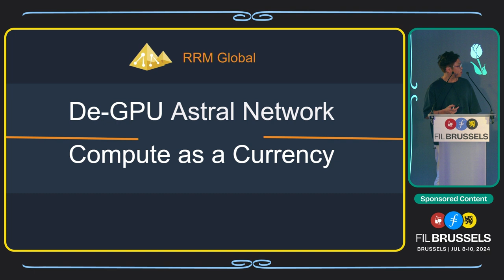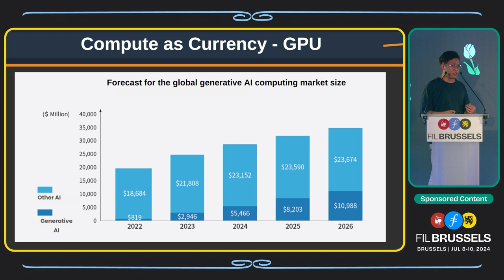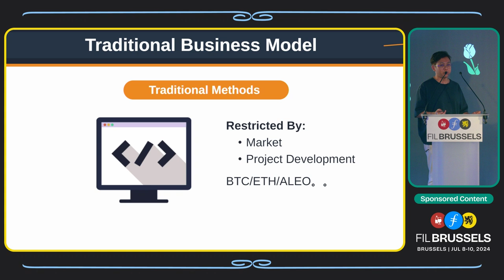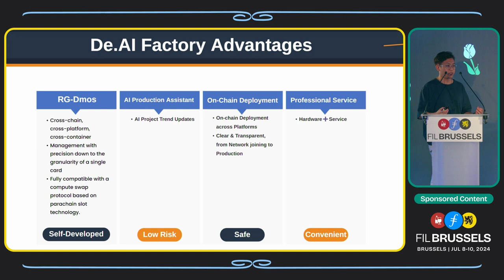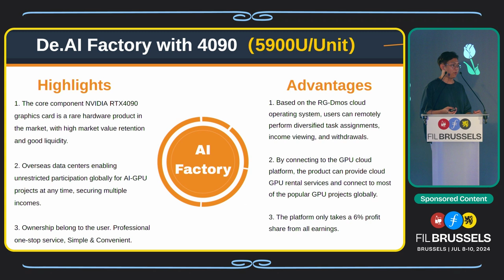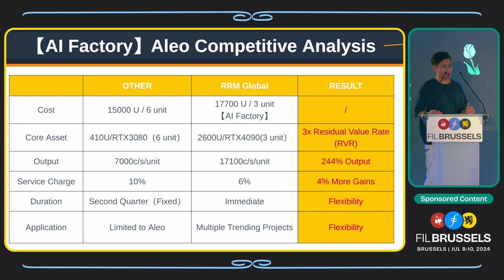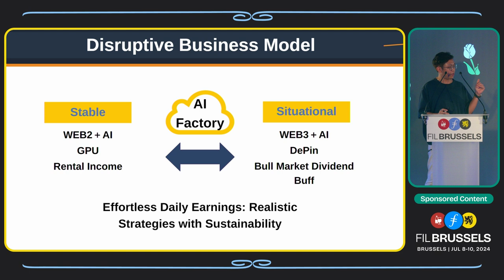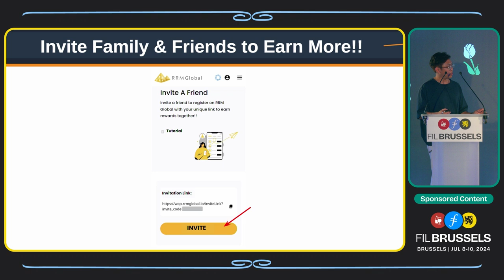Compute as a Currency | FIL Brussels 2024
Ethan Lau, RRM Global